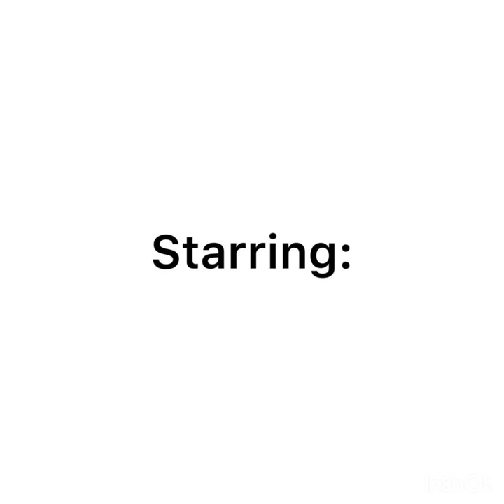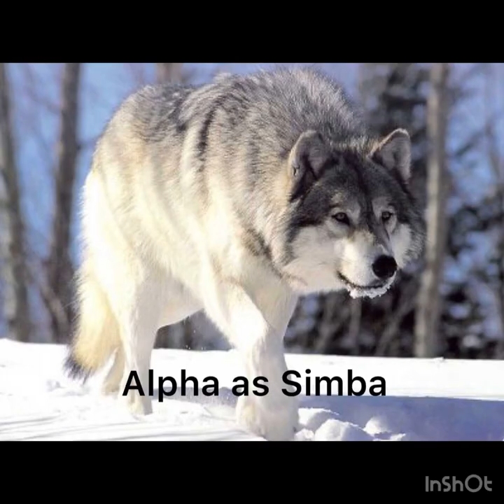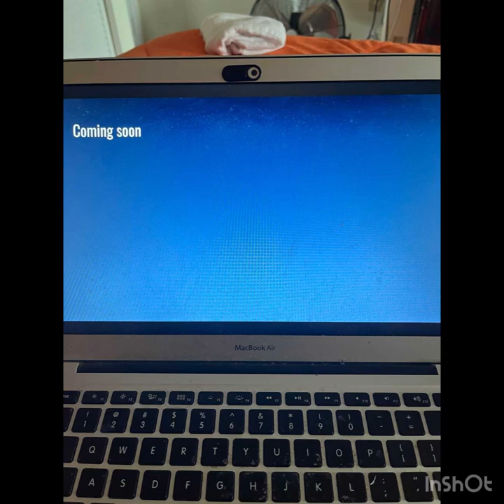“The Wolf Dog Fox Guard” Cast Video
Here’s the cast for the 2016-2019 TV Series Based on the Show based on the 1994 Movie, The Lion King, The Lion Guard, named “The Wolf Dog Fox Guard.

Inspired By:
& Others in Their Versions

Other Casts:
- Ma Tembo - Ellie (Ice Age)
- Thurston - Elliot (Open Season)
- Muhimu - Zoey (Rudolph the Red Nosed Reindeer)
- Hamu - Young Bambi (1942)
- Swala - Anna the Przewalski's Horse (The Bamboo Bears)
- Ajabu - Felix the Camel (The Star)
- Mtoto - Goliath II
- Mtoto's Mom - Goliath II's Mother
- Shingo - Rutt and Tuke (Brother Bear; Sharing the Role)
- Twiga - Millie the Female Moose (OC)
- Juhudi - Abigail the Moose (OC)
- Vuruga Vuruga - Edith (The Star)
- King Sokwe - Kerchak (Tarzan)
- Majinuni - Mungo (Tarzan)
- Haififu - Flynt (Tarzan)
- Madoa - Gwendolyn (The Fearless Four)
- Wema - Nishtha the Tigress Cub (Go Diego Go!)
- Tunu - Oliver (Oliver and Company)
- Kenge - Rudy (Ice Age 3: Dawn of The Dinosaurs)
- Male Crocodile (Nduli) - Tick Tock (Peter Pan; 1953)
- Hadithi - Mighty Eagle (The Angry Birds Movie)
- Zito - Colonel Hathi (1967)
- Zigo - Mr.s Jumbo (Dumbo; 1940)
- Johari - Winifred's Uncle (Jungle Cubs)
- Dogo - Max (Pokemon)
- Kijana - Jill (Babes in Toyland)
- Uroho - King Louie (1967)
- Shupavu - Harley Quinn (DC Animated Universe)
- Njano - Bebop (TMNT 2012)
- Shupavu's Skinks - Charmcaster (Ben 10), Rocksteady, Tigerclaw (TMNT 2012), Stabbington Brothers (Tangled), Morag (The Loud House Movie) & Clay face (DC)
- Bupu - Blitzen (Rudolph; 1998)
- Mwoga - Heckle and Jeckel (Sharing the Role)
- Ullu - Eva (The Penguins of Madagascar)
- Varya - Flora (Winx Club)
- Feliks - T.K. (Digimon)
- Pasha - Kari (Digimon)
- Polina - Miele (Winx Club)
- Penguino - Rafael (Rio)
- Tangaagim - Sulley (W/ Mike as An Extra; Monsters INC)
- Makucha's Leap - Niju (Balto II: Wolf Quest), Steele (Balto), Luger (Silverwing), Dag (Barnyard), & Riff & Skozz (Rock Dog)
- Astuto - Mavis (Hotel Transylvania)
- Ananda - Jenna (Balto)
- Sahasi - Balto
- Smun - Jack Spicer (Xiaolin Showdown)
- Teen Zuri - Charmer (The Animals Of Farthing Wood)
- Teen Tiffu - Daria (Alpa And Omega 4)
- Yun Mibu - Theo the Coyote (OC)
- Askari - Winston (Alpha And Omega)
- Cub Simba (Flashback in the Morning Report) - Dog (WordWorld)
- Azaad - Riven (Winx Club)

NOTE 4: the 2 Tiger OC's I Made, Don't Confuse them for @BadRiderAlumni & @SerenaMariBlueLittleange1734's Fursonas. These OC's Were created by Me, named after them. see this post as proof they're not Fursonas